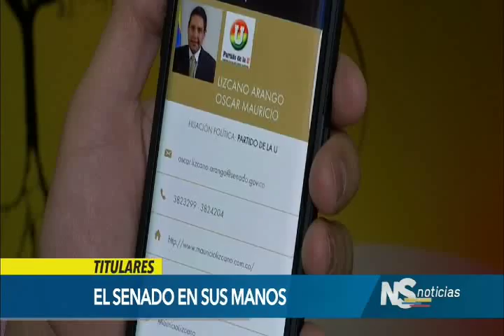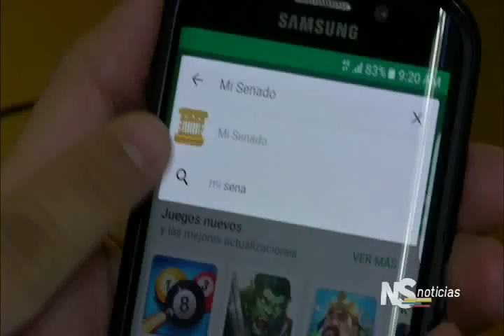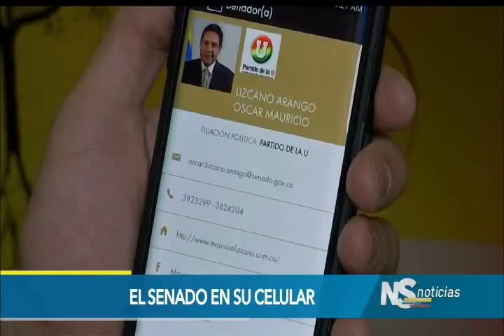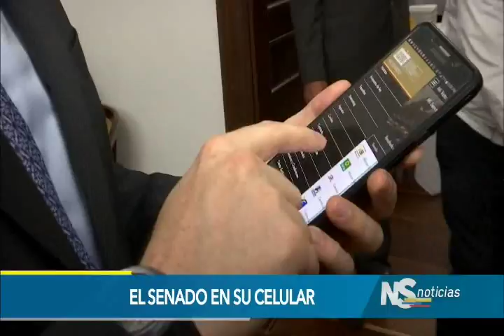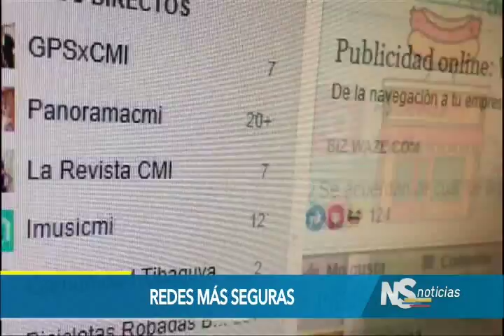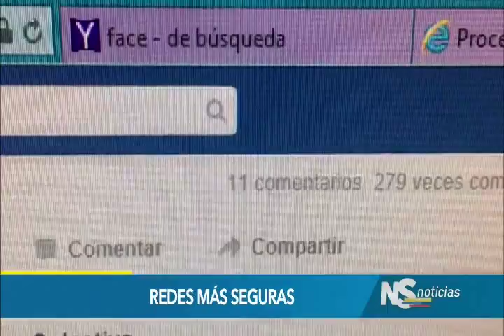Noticiero del Senado, 9 de marzo de 2017